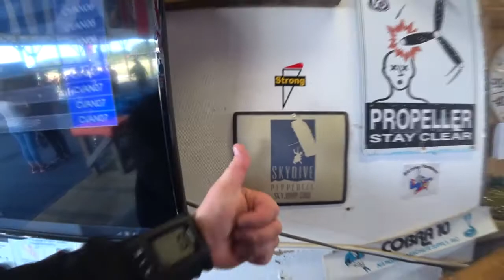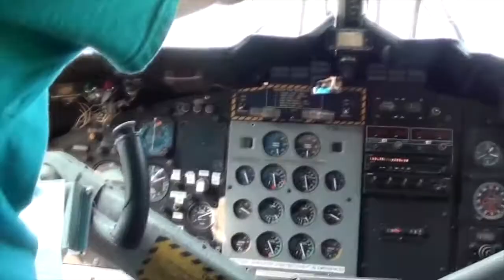Skydive Pepperell - 08/22/2020 Samantha Lecrum